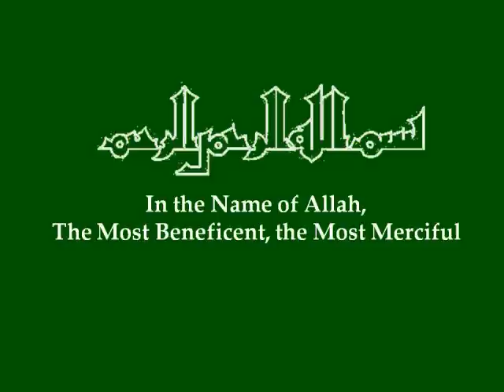Love for the Sake of Allah - MUST WATCH - Shaykh Muhammad bin Yahya Al Husayni Al Ninowy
:: MUST WATCH :: A very Iman-afroz and inspiring lecture by Sayyidi Shaykh Muhammad bin Yahya Al Husayni Al Ninowy at Annual Mawlid An Nabi Conference. Saturday February 16th 2013,  Little Rock, Arkansas USA.